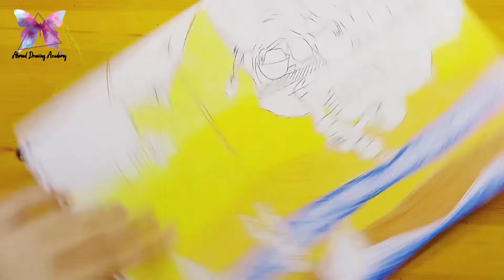رسم حرب 6 اكتوبر 14